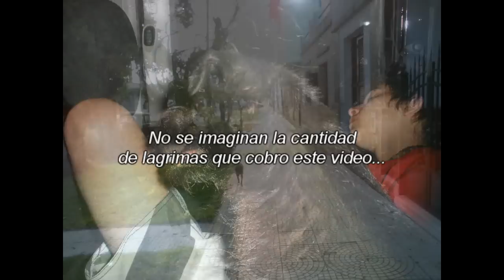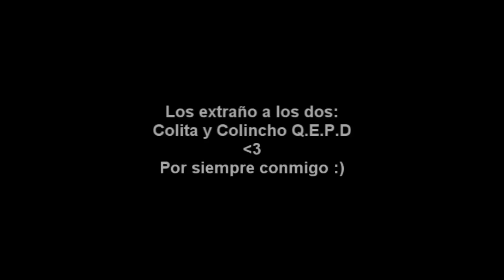MURIO COLITA :S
Nada, es un video triste, o una especie de tributo. :s